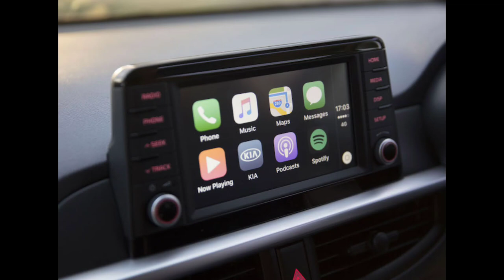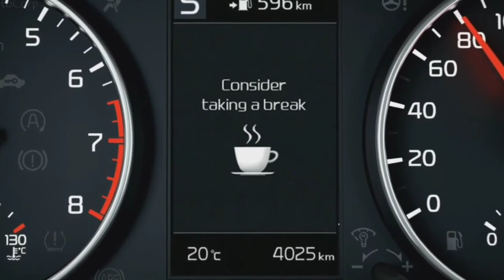MARUTI ALTO को टक्कर देगी टोयोटा की सस्ती कार कीमत मात्र 3.1 लाख